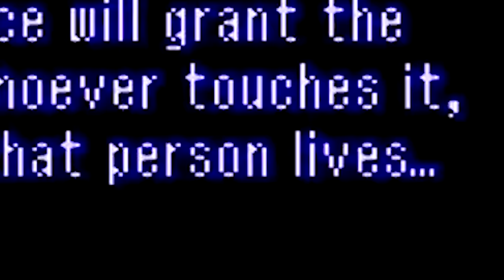Game Grumps - Loz Link to the Past - Supercut! [Streamlined for smoother experience!]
A classic revamped into a supercut with a ton of fun edits. Overall 7 hours has been removed from the original for a better viewing experience. Things like back-tracking, very unrelated topics were not included. Situations where footage is sped up is usually because they aren't paying attention to the game or backtracking.

Chapters:
0:00 - Beginning (Part 1)
4:23 - Part 2
8:46 - Part 3
13:30 - Part 4
18:20 - Part 5
22:59 - Part 6
25:15 - Part 7
29:09 - Part 8
32:50  - Part 9
37:29 - Part 10
42:57 - Part 11
47:00 - Part 12
51:11 - Part 13
53:51 - Part 14
56:01 - Part 15
59:46 - Part 16
1:02:59 - Part 17
1:05:50 - Part 18
1:08:59 - Part 19
1:10:41 - Part 20
1:16:45 - Part 21
1:19:24 - Part 22
1:23:36 - Part 23
1:28:34 - Part 24
1:30:49 - Part 25
1:34:10 - Part 27
1:37:46 - Part 28
1:41:44 - Part 29
1:45:16 - Part 30
1:50:19 - Part 31
1:53:24 - Part 32
2:00:46 - Part 33
2:05:20 - Part 34
2:12:59 - Part 35
2:17:04 - Part 36
2:20:12 - Part 37

Part/Episode 25 was omitted because not a whole lot happened.